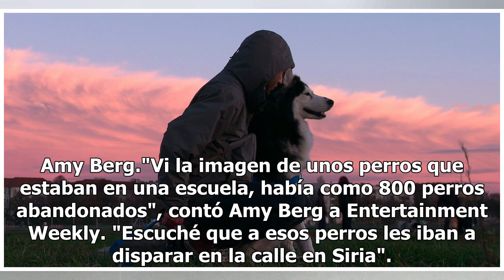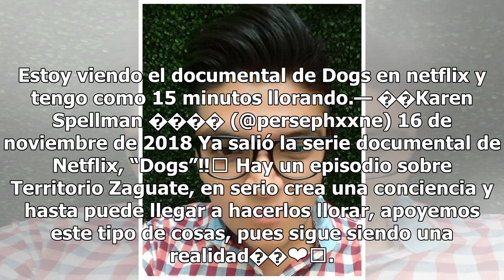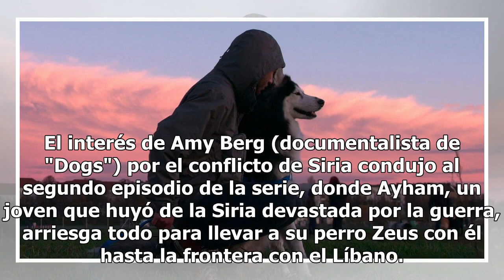"Dogs", el documental que ha hecho llorar a más de uno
La plataforma de streaming Netflix estrenó el emotivo documental "Dogs", además de ser importante porque incluye una imagen del conflicto de Siria, que se quedó grabada en la mente de la documentalista y productora ejecutiva nominada al Óscar, Amy Berg."Vi la imagen de unos perros que estaban en una...